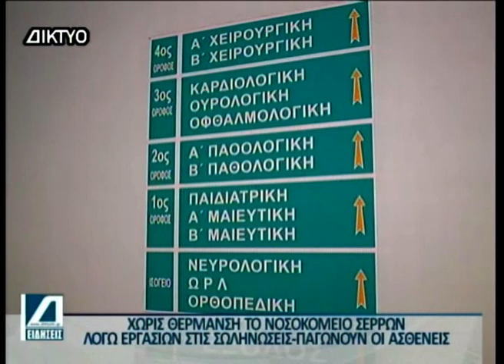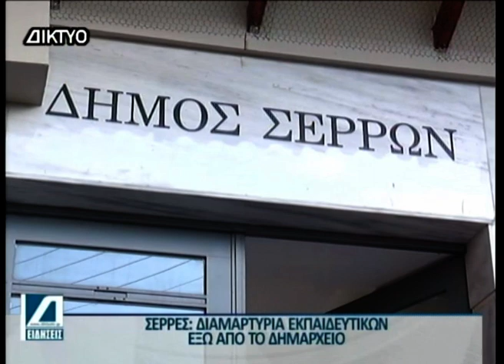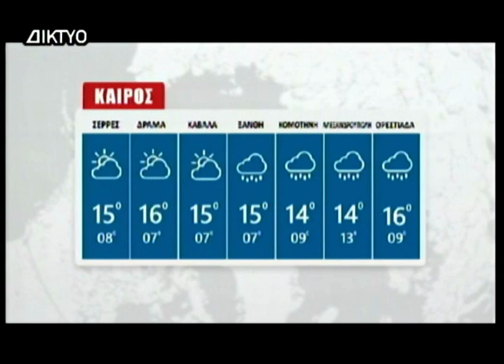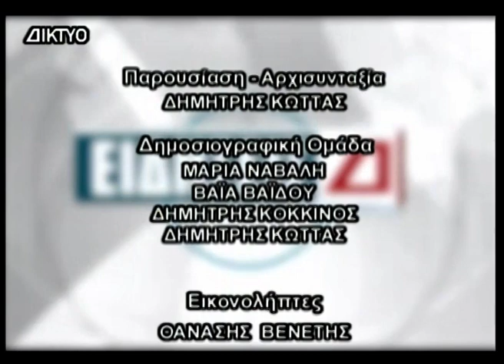Κεντρικό Δελτίο 13 12 2022